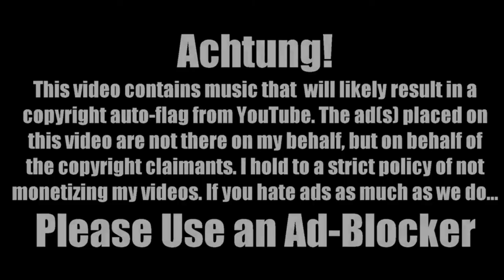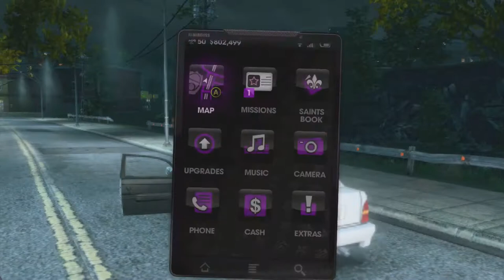Let’s Grumble: Saints Row: The Third (Part 32)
Murderbrawl XXXI

I’m not sure what organization is responsible for promoting Murderbrawl, but I’d swear this is the work of Ol’ Bedpan McMahan. I mean this thing has been advertized everywhere throughout the game from radio ads to giant billboards to live interviews, but much like the modern WWE, nobody is excited. It seems like the main event is probably the only event and judging from the attendance, Angel De LaMuerta can sell merch about as well as Eddie Killbane can sell a punch. Thankfully, the boss is here to pick things up a bit. Move over Andy Kaufman; there’s going to be a new World Inter-Gender Wrestling Champion!

Saints Row: The Third (2011) – Deep Silver Volition, llc.

Don’t put up with this garbage. If this video has ads, I don’t want you to have to sit through them. Block those fuckers with an Ad Blocker of some sort and keep a few pennies of these greedy bitches’ pockets.